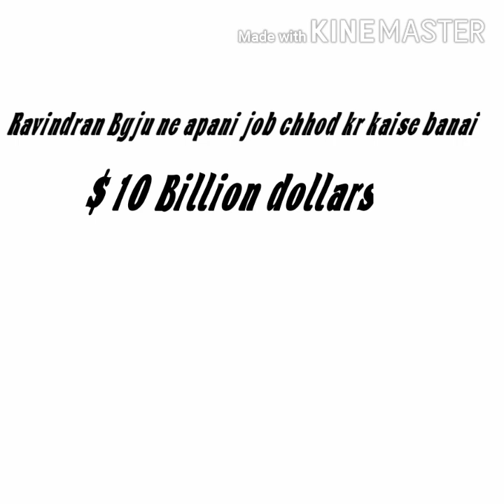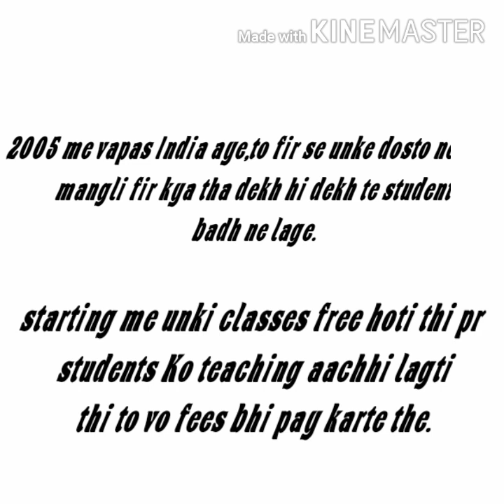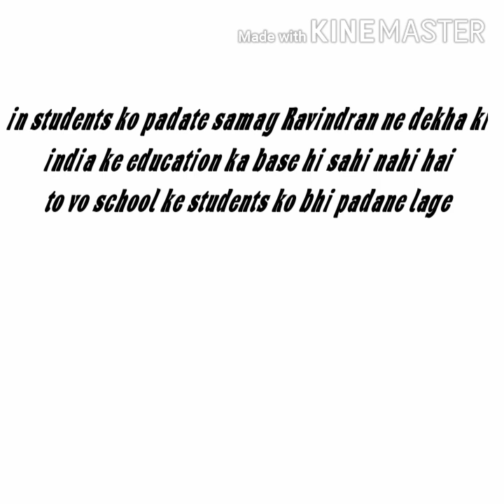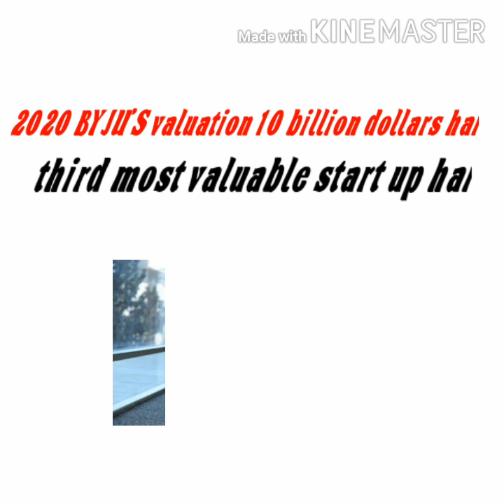BYJU'S SUCCESS STORY./ गाव के लड़के ने जोब छोड़ कर कैसे बनाई 70,000 करोड की कंपनी.? Ravindran Byju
This story of Ravindran Byju,.
Ravindran Byju is founder and CEO of BYJU'S LEARNING APP.
Ravindran BYJU'S
# BYJU'S LEARNING APP
Background music credit;- " hooksound''

This video is base on my internet.its not 100% accurate.